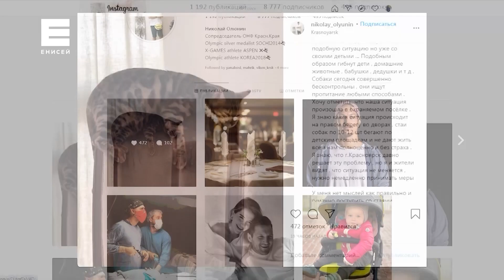Красноярские отловщики намерены подавать в суд на тех, кто жалуется на чипированных собак